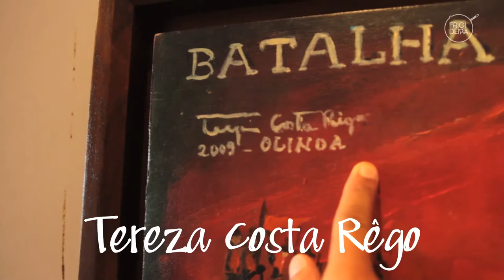Frigideira de Bruno Albertim - Tereza Costa Rêgo (Compacto)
Grande nome feminino de uma arte moderna brasileira em Pernambuco, Tereza Costa Rego é devota de outra arte. 'O maior gesto de amor que você pode fazer pra uma pessoa é cozinhar pra ela' diz a artitsta que abriu seu ateliê e sua mesa para o Frigideira.